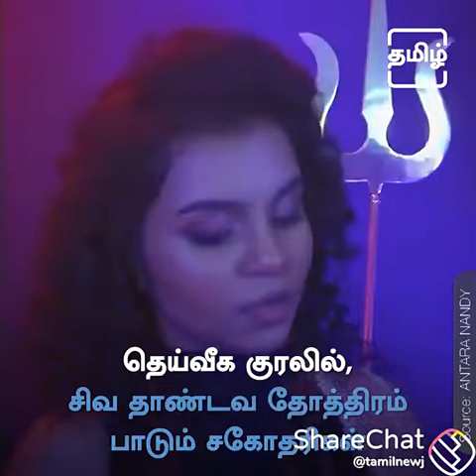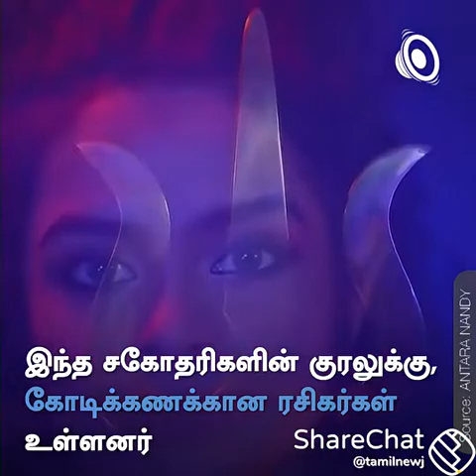seeman ஓம் நமசிவாய குரல்கள்